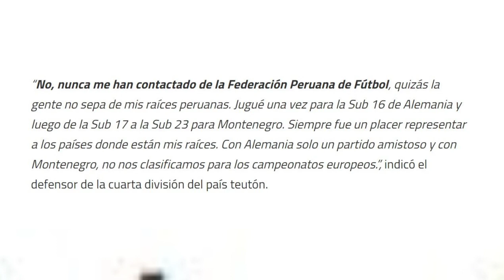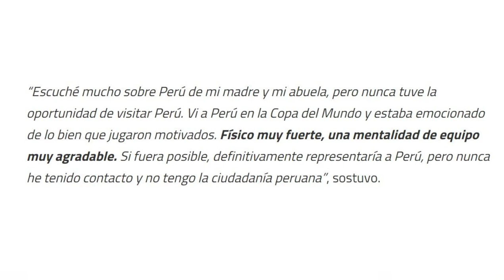Jugador alemán que podría jugar en la selección peruana 🇵🇪 YANNICK FILIPOVIC 🇩🇪⚽🔥 (RESUBIDO)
Hola querida comunidad de YouTube les comparto este video de un jugador alemán que podría jugar por la selección peruana, si el video te ha gustado el video dale like, comparte y suscríbete. Les mando un saludo a todos y que tengan buen día. 😃😇